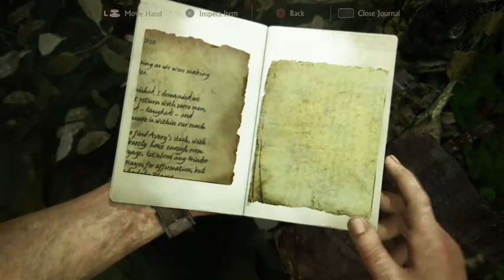Uncharted 4 Walkthrough Part 32